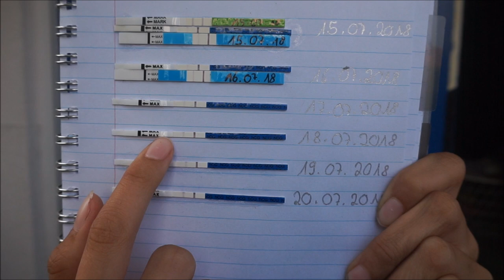Wie haben wir es erfahren? | Wie gehts weiter? | NEUER KANAL | Erstes Update || Reborn Baby Deutsch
wie wird es hier weiter gehen? wie geht es mir und wie haben wir es erfahren?

UNSERE PACKSTATION für Fanpost:

Name: Maggie Bellmann
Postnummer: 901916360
Packstation: Packstation 106
Ort : 23623 Ahrensbök

Viel Spaß!